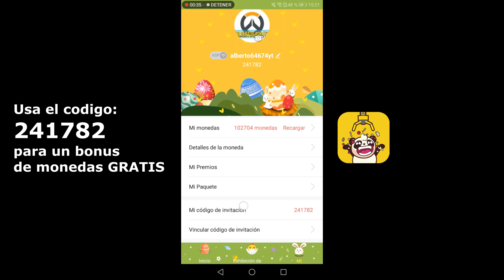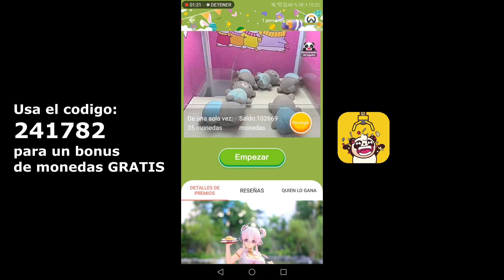Pool Cleaning Simulator | Review En Español!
En Este Video Pueden Ver Una Review De Este Juego pool cleaning simulator :D

Musica Utilizada:

en este video no fue utilizada por decision propia